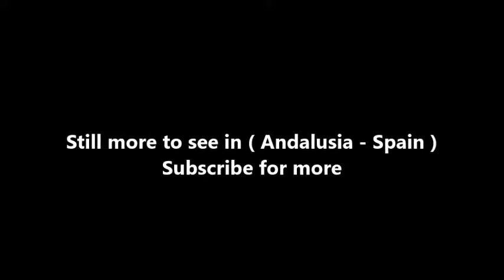Places to see in ( Andalusia - Spain ) Ronda Roman Bridge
Ronda Roman Bridge is a great place right outside the main area of Ronda. Beautiful views and very interesting history of this Roman time period. It's well worth traveling to visit.

Ronda Roman Bridge is part of the old town that in exploring provides wonderful photographs of the infrastructure of the city. it's just down from the main bridge but is connected to the old town by lovely cobblestone streets.

Interesting walk down to the Roman Bridge from the old town of Ronda, passing the Arab Baths and eventually presenting good views of the old town and the Puente Nuevo. Wonderful views - well worth the walk.